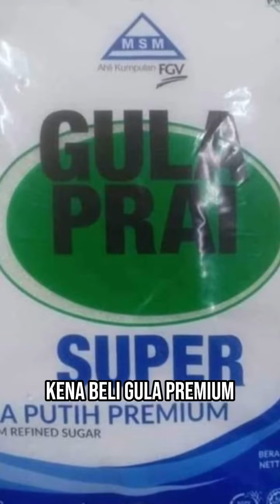Dengarkan apa yang kita boleh buat jika ada peniaga menjual gula kasar melebihi harga syiling